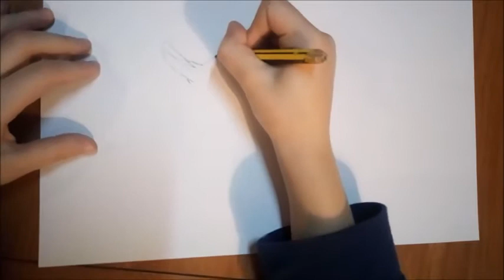Il "FRANCESCOSAURO"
Francesco, 8 anni disegna a mano libera un Triceratopo.